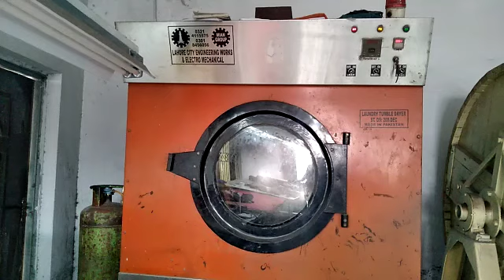leather wash and art work for new style jackets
Dear Sir,
With best regards Thanks
Shahid javed